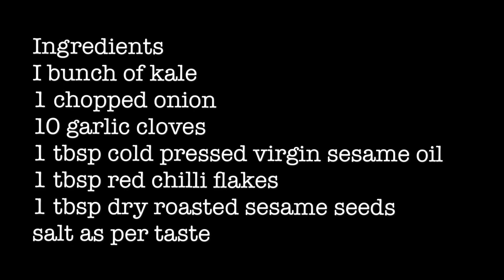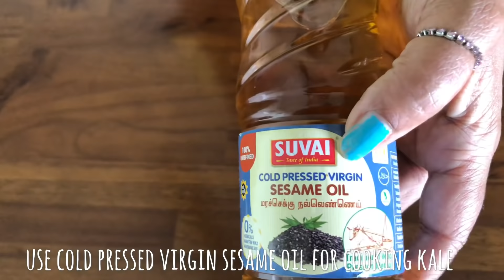Nisha’s Diabetic Kitchen - || Kale Curry || Kale Recipe || Quick Easy Kale Recipe || Karam Saag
Ingredients

1 bunch of  kale
1 chopped onion
10 garlic cloves
1tbsp cold pressed virgin sesame oil
1 tbsp red chilli flakes
1 tbsp dry roasted chilli flakes

Method

It turns brown
Add washed,chopped kale in it and cover it
Cook for 10-15 mins
Now add salt,red chilli flakes, dry roasted sesame seed

Serve with hot rotis,brown rice,dalia

Written, conceived , edited ,video by
Nisha Siripurapu